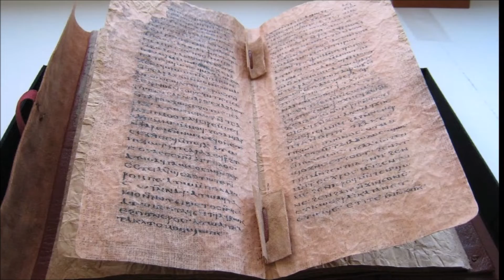Advent Week 2